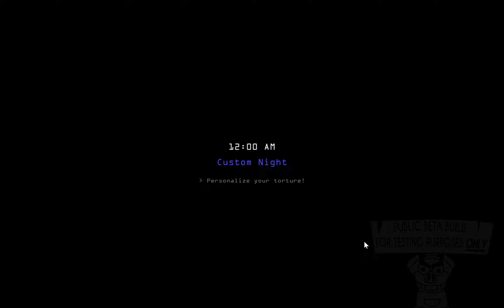Another FNaF Fangame: Open Source-completing random custom night challenges part 10(with deaths)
Links to my other social medias:
My Gamejolt: